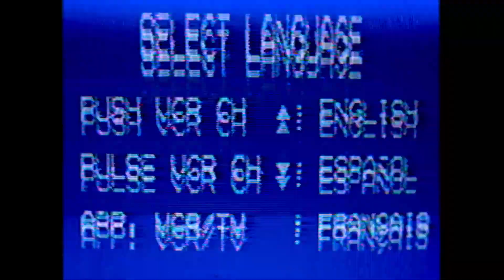Steak and Eggs Podcast Ep2 - Badass Counter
Just another video of the number of times Tectone (plus bonus from Asmongold) says badass.

All rights and intellectual property, etc belongs to the Steak and Eggs Podcast.
This week we talk about Kick.com, our favorite video games, popular animes, and much more!

Bonus content! ▼

Follow Steak and Eggs Podcast on Twitter!  ▼